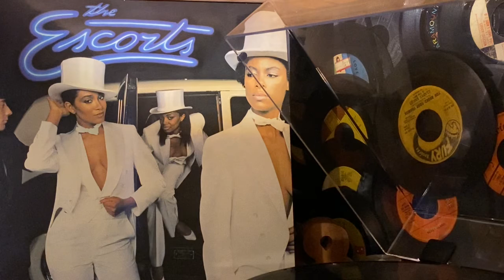THE ESCORTS - Heart Of Gold - 1981 KNOCKOUT Records